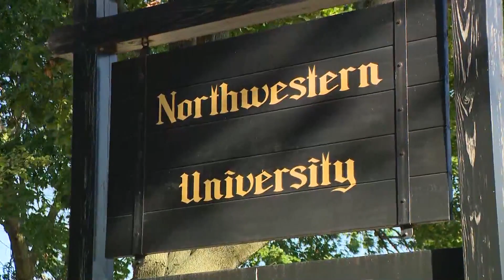Northwestern University suspends Greek Life following incidences of drugging at parties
Northwestern University has suspended all Greek Life activities for three weeks following incidences of students being drugged at fraternity parties.